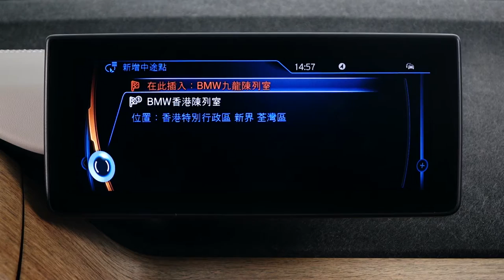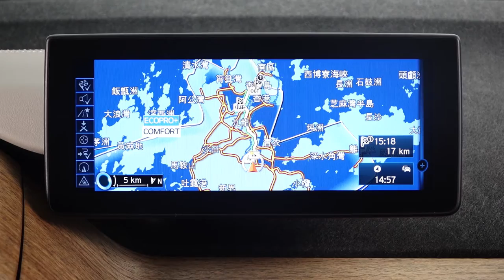BMW i8 (2017 or earlier) - Navigation System: Add Destination to Trip